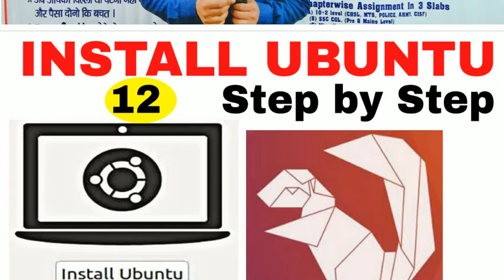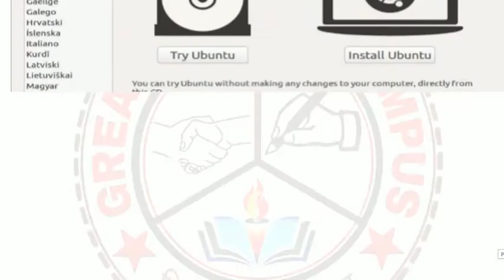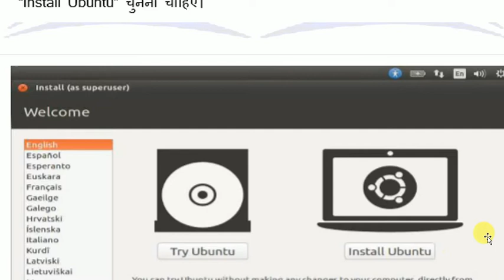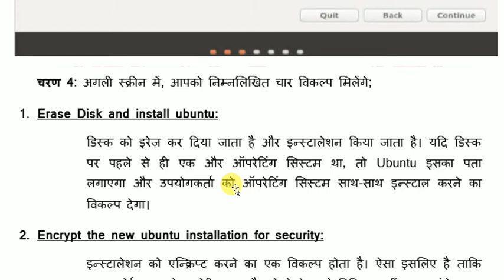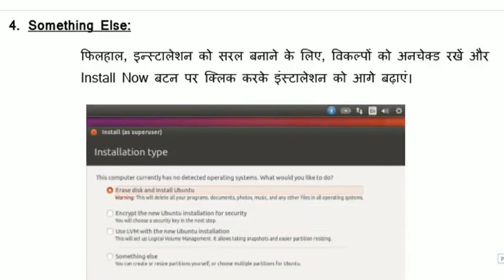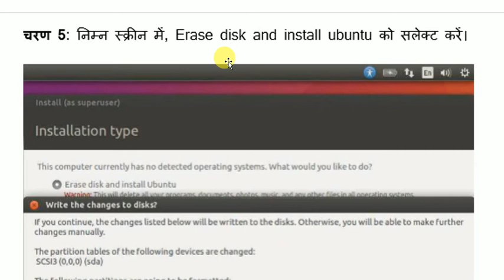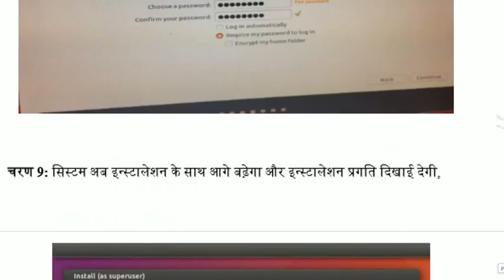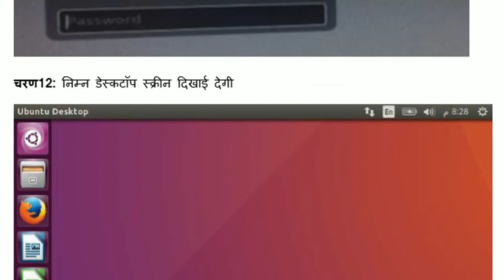HOW TO INSTALL UBUNTU || उबुन्टु कैसे इनस्टॉल करे || PART-12 || ENGLISH AND HINDI